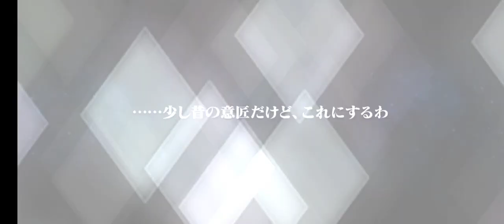Tales of the Rays Recollection TOARISE 2ndAnniversary event gacha